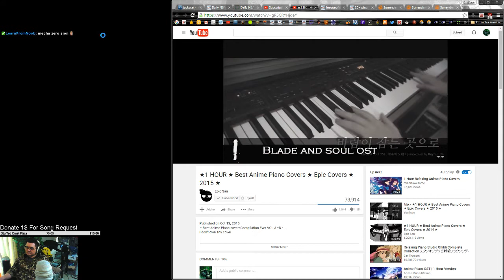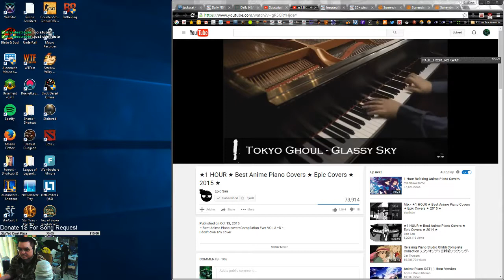Mecha Sion Skin Ascension Game Mode